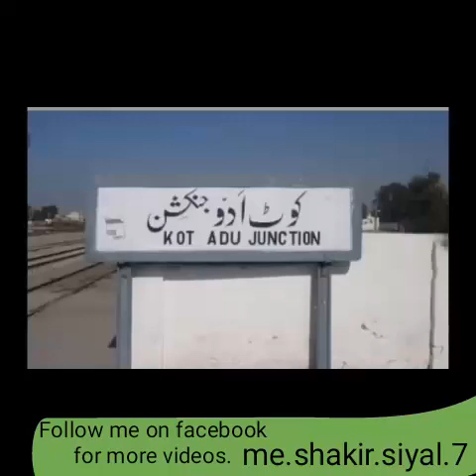Mela Noor Shah | Saraiki documentary | fare | seraiki cultural event | kot Addu | Lajpal Lok Tamasha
Lajpal Lok Tamasha
ہک اینجھا چینل اے جیہڑھا بھر پور تفریحی ماحول پیداکریندے ایں چینل تے نہ صرف تہاکوں مزاحیہ ویڈیوز پیش کیتیاں ویسن بلکہ معلوماتی ثقافتی پروگرام وی ڈکھائے ویسن۔اے تہاڈا اپنڑاں چینل اے۔تساں انہیں لنکس تے کلک کرتے مزید چنگیاں چنگیاں ویڈیوز وی ڈیکھ سگدے او۔ایں چینل کوں سبسکرائب کرو تے نال ٹلی یعنی Bell دے نشان کوں وی ہتھ مار چھوڑو تاکہ تہاڈے بھرا دی نویں ویڈیو تہاڈے کولوں مس نہ پئی تھیوے۔تہاڈے قیمتی مشورےمیڈے واسطے بہوں وڈےاعزاز دا باعث ہوسن تے میڈے واسطے بہتری دے نویں تے ون کوونے رستے کھلیسن_____ جیوو تے لکھ پئے تھیوو۔
تہاڈا سجن تہاڈا بیلی
             لجپال سیال